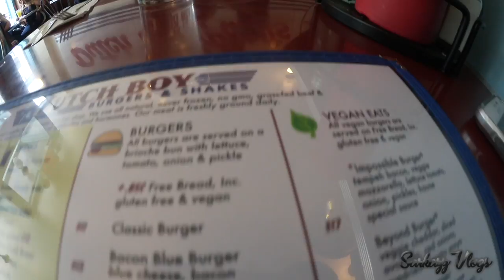Dutch Boy Burger: Best Burgers in Crown Heights Brooklyn- Restaurant Review